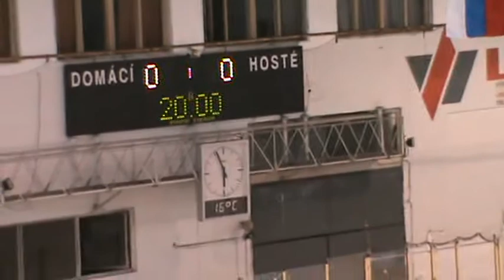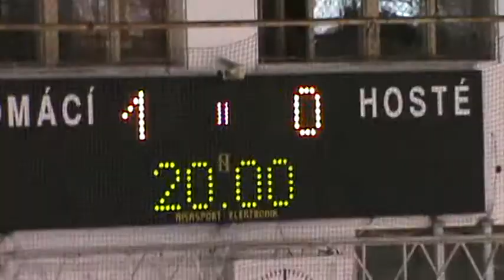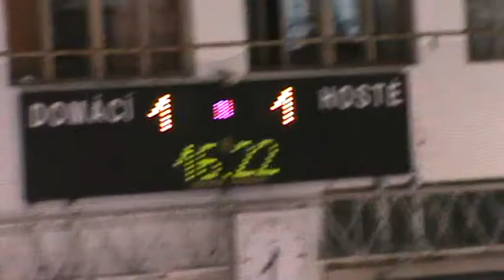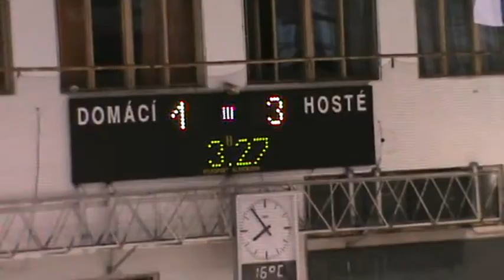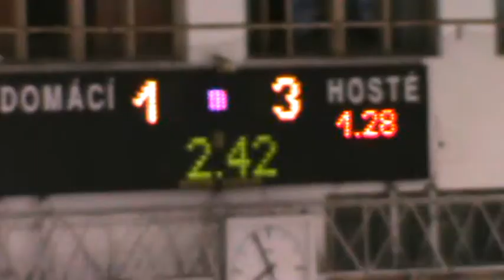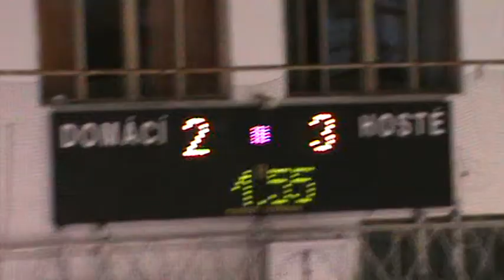ČR 18 ženy ve Slaném 1. zápas z 23.8.2013 ČRxRUS 2_3